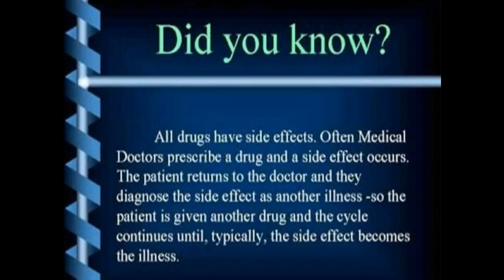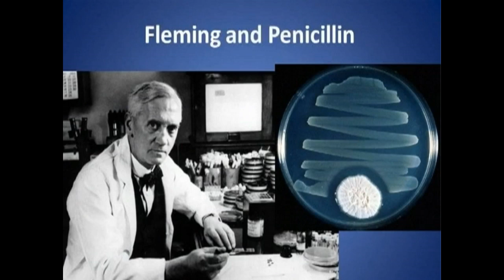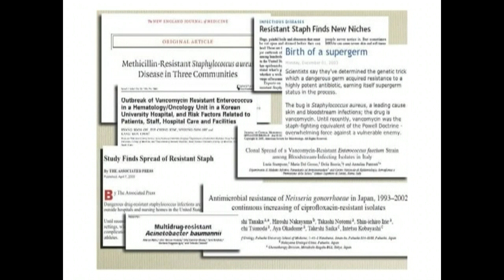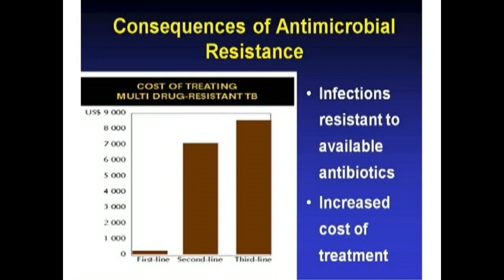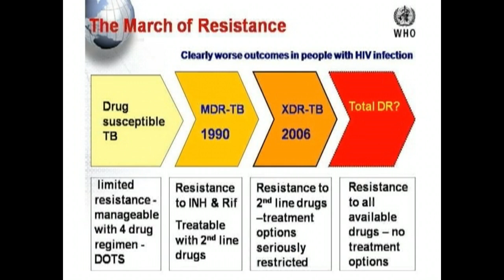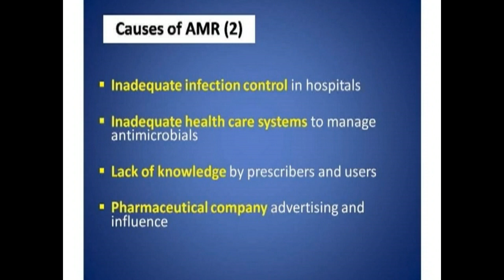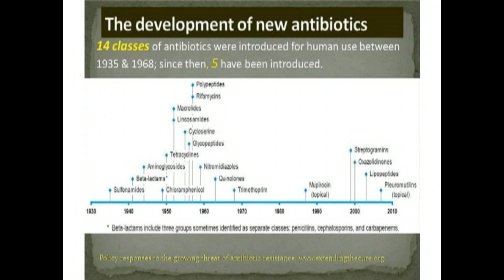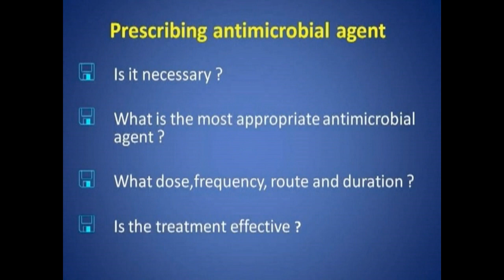ဒေါက်တာငြိမ်းချမ်းအောင် " ပဋိဇီ၀ဆေးဝါးများသုံးစွဲခြင်းအကြောင်းသိကောင်းစရာများ "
Title__ " ပဋိဇီ၀ဆေးဝါးများသုံးစွဲခြင်းအကြောင်းသိကောင်းစရာများ "
Speaker__ဒေါက်တာငြိမ်းချမ်းအောင်
★Follow us everywhere!